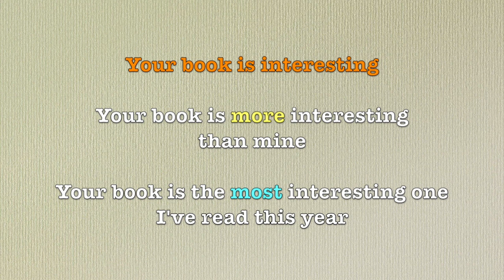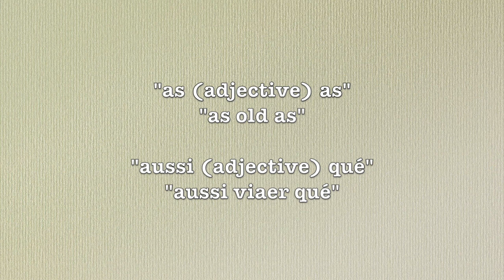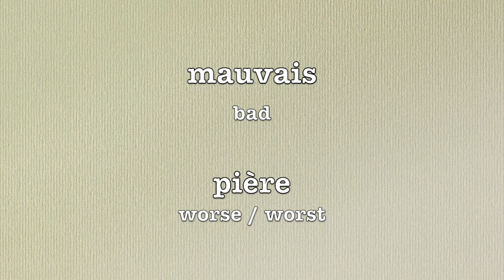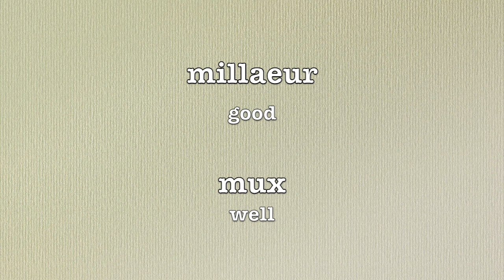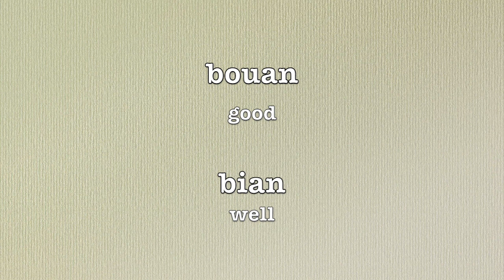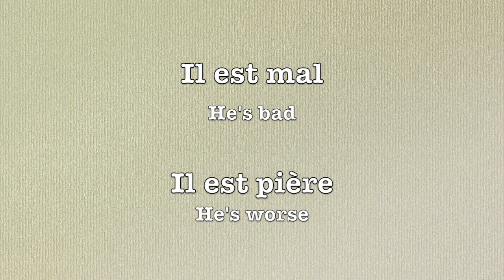18: Comparative & superlative forms of adjectives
Alan grew up speaking the language at home in Guernsey.  As an adult, he moved away from the island and lived in the UK and further afield.  He is now reconnecting, remembering and sharing his mother tongue after a break of over forty years.  We hope you enjoy this series of videos.